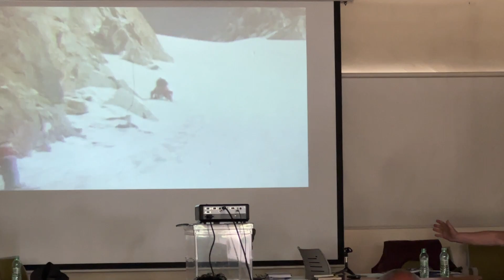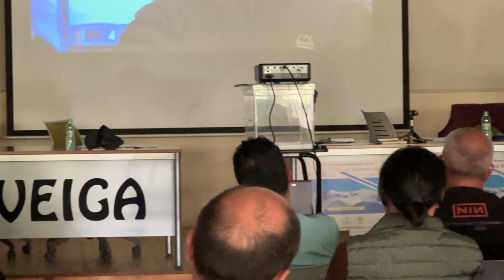Sebastián Álvaro na xornada sobre a montaña na Veiga 2